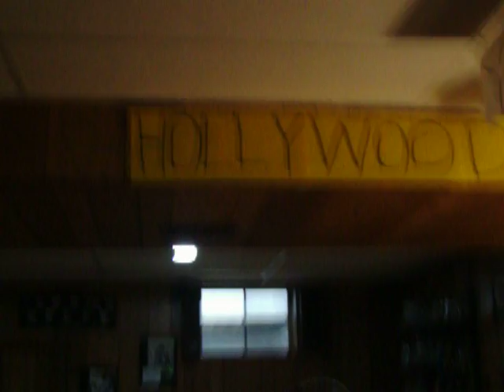2010.05.18 Two exactly different people, who are, exactly the same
A SHE-RO Production
Our daughters sure can ACT and DIRECT and everything!